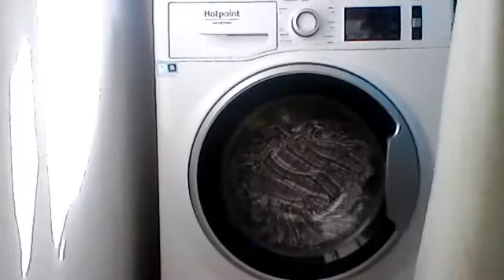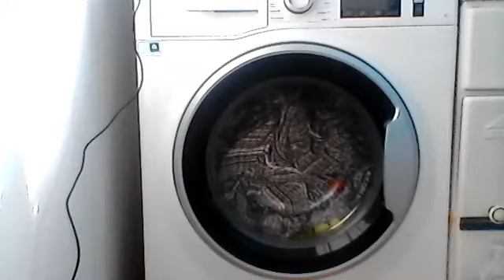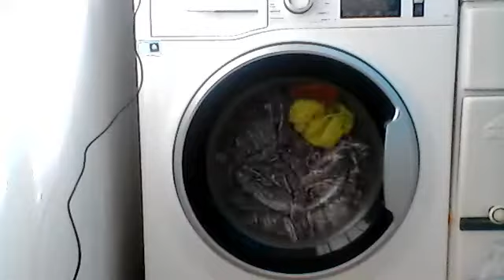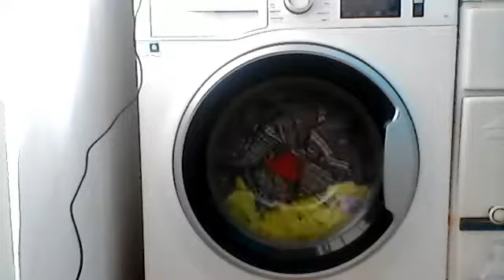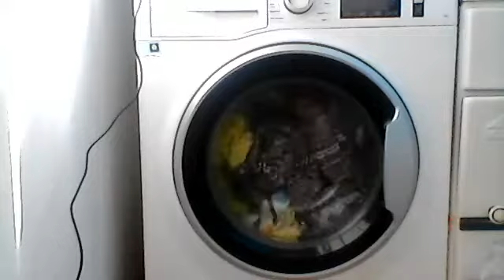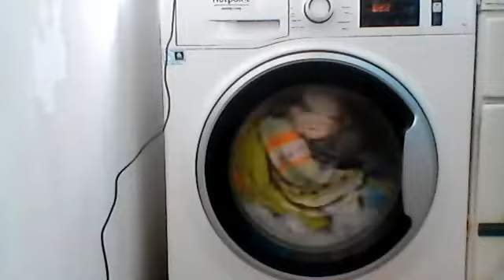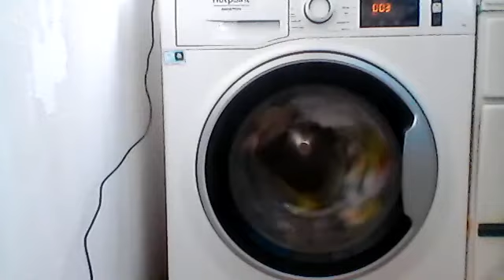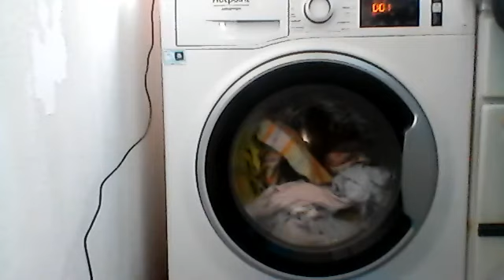Overload of beddings on hotpoint cottons 60c 1200 rmp options eco old video (full cycle) OLD VIDEO